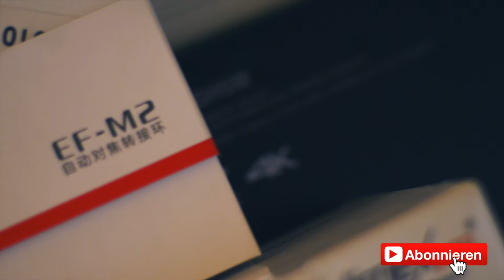Erzgebirge-Tour Teil 2/2 ( Vlog | GS 500e )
Teil 2 der Wochenendstour. Heute war zum Einen das Drohnenfliegen über einem Gülle-Team angesagt, zum Anderen die Heimfahrt, bei der ich dann auch noch in den -Regen kam.

Plätzliches Versagen des Starters an der GS 500 war aber nicht Tragisch. Ein Mechaniker in Pockau wollte dem Problem auf den Grund gehen und hat extrem schnell ein lockeres Kabel an der Batterie als Ursache identifiziert.

Meine derzeitige Ausrüstung:

- Panasonic 12-60mm
- Panasonic 12-42mm
- Viltrox Speedbooster
- 0.42x Wideangle Converter
- LG V30
- Mavic Pro